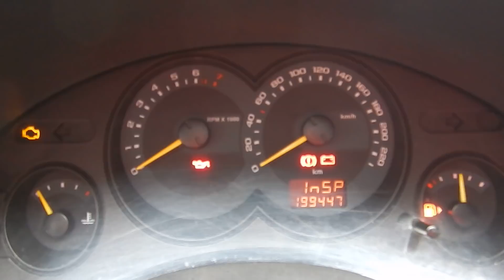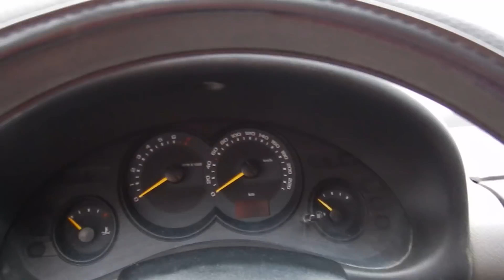Chevrolet Classic LS 1.0 8v (Flex) - 2011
MUITO BEM CONSERVADO, COM MANUAL E CHAVE RESERVA. ÓTIMA OPÇÃO PARA VOCÊ QUE BUSCA UM SEDAN ECONÔMICO E DE BAIXO CUSTO DE MANUTENÇÃO PARA O USO DIÁRIO OU TRABALHO. VERSÃO COM FARÓIS DE NEBLINA, VIDROS E TRAVAS ELÉTRICAS. PORTA-MALAS DE 390 LITROS